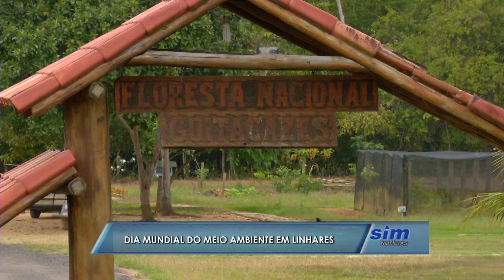Dia mundial do meio ambiente em Linhares